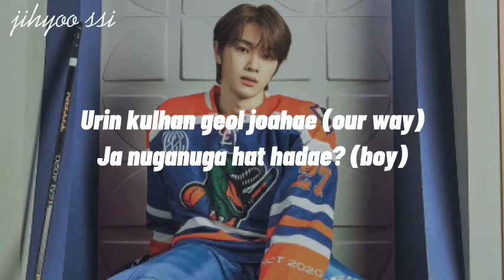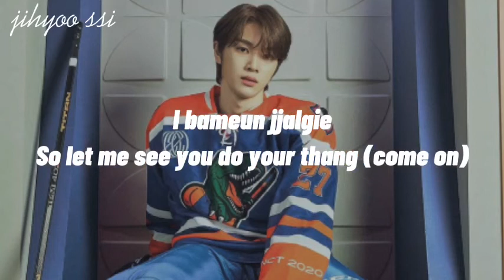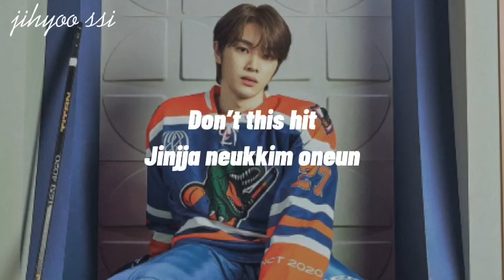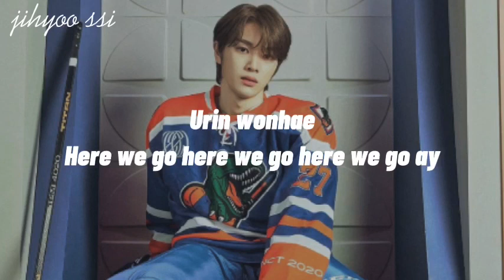NCT U(엔시티 유) - 90’s Love | Easy lyrics(Rom)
NCT #90’slove

By - jihyoo ssi

ALL RIGHTS ADMINISTRATION BY SM Entertainment

Artist: NCT U(엔시티 유)
Song: 90’s Love
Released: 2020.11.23